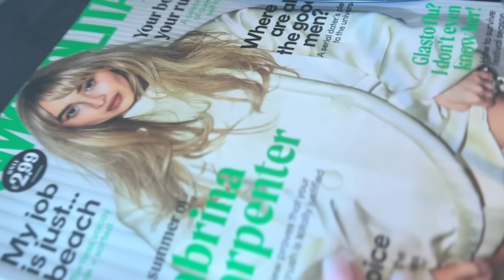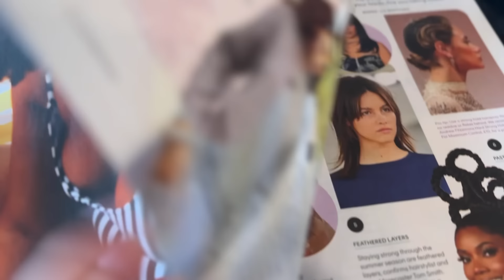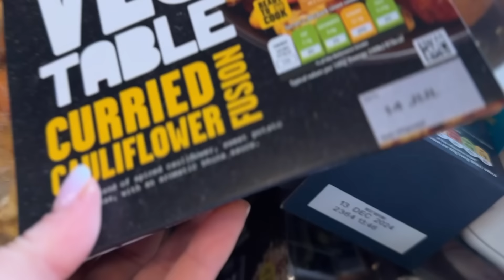SAFARI PARK: KONTROWERSYJNA ATRAKCJA? 🤔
Adres do przesyłek:
StylizacjeTV WeWork
ul. Krucza 50,
00-025 Warszawa